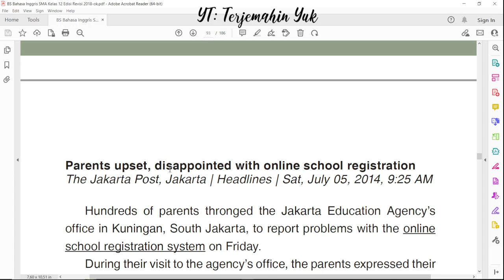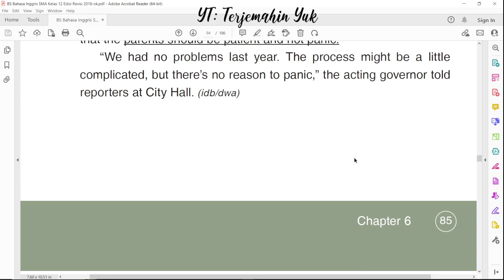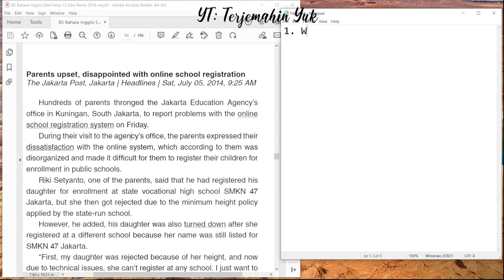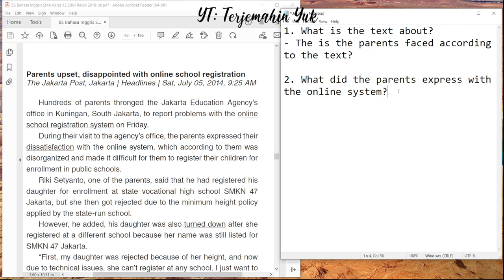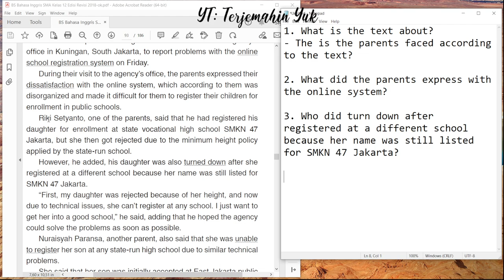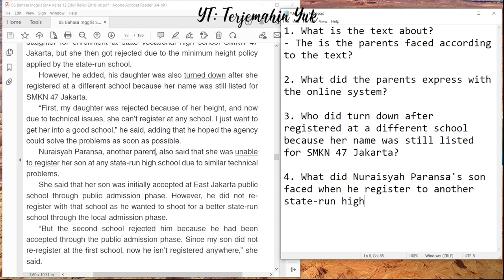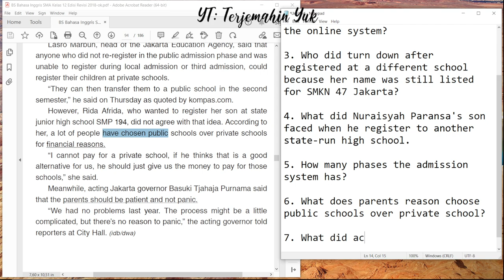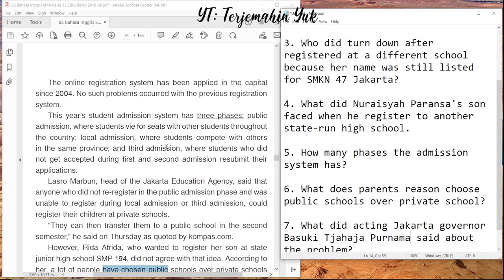Hal. 86 kelas 12 Terjemahan Buku Bahasa Inggris SMA Kurikulum 2013 Revisi 2018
Terima kasih.
Kita akan menjawab soal Task 2 yaitu Write and ask questions about the news.
Disini siswa membuat pertanyaan yang muncul di benak mereka masing-masing setelah membaca news text. Petunjuk jawabannya adalah membuat pertanyaan yang jawabannya adalah tulisan yang diberi garis bawah.